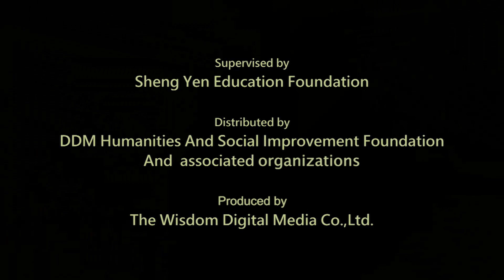5-15 Helping With Kindness